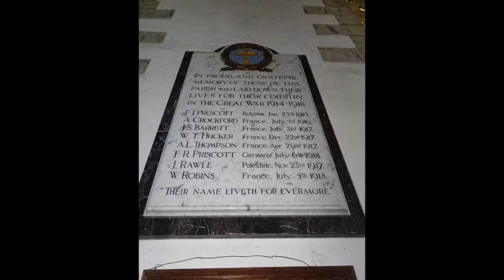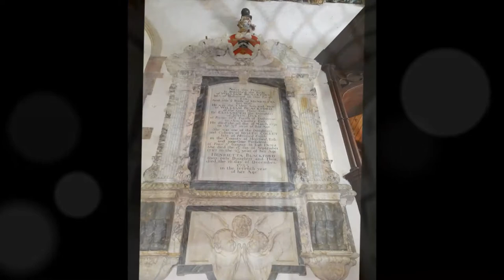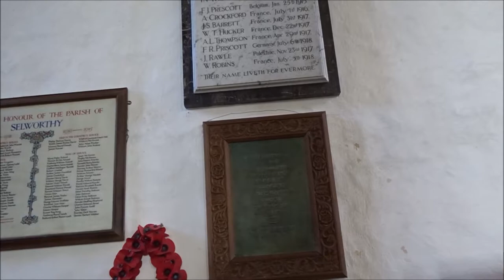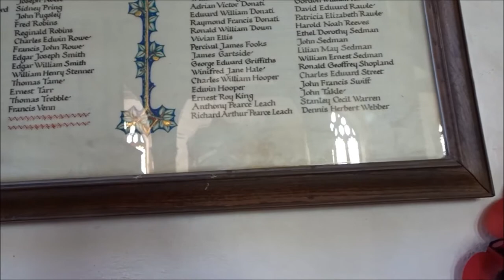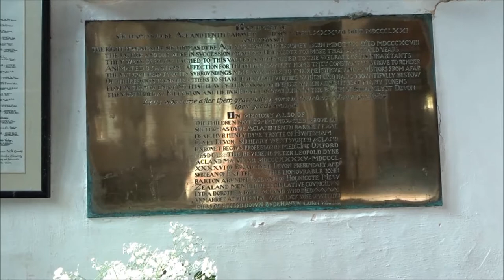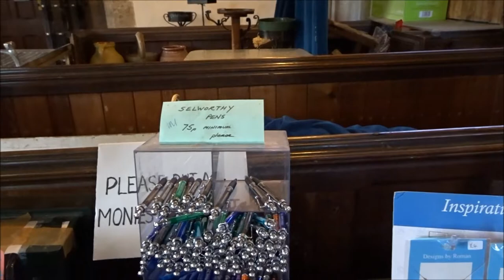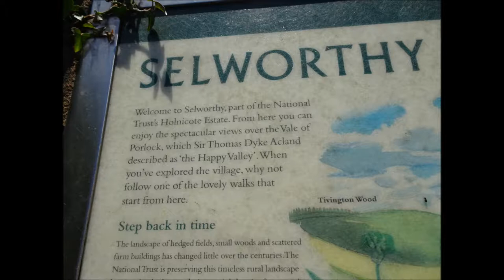Porlock Hikes Trip, DAY 3 Part VII, 'All Saints of Selworthy' by Sheila, September 26th 2018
What amazing views from the church and the church itself stands out in the countryside for miles--a bright white beacon and I found it--I have lit candles within for my children and sister  Jude and the World. I wander around the churchyard and the small cemetery on the other side of the lane where I was able to capture  further images of the church.The weather is truly gorgeous with blue skies , little wind and  quite warm---Soon I set off to leave All Saints and the village of Selworthy to go up Selworthy Combe and thru the woods heading for Bossington Hill eventually---quite a few videos to come folks---are you asleep yet---be prepared for more hiking--the odd diversion or 2---its all up hill for a while once I leave the village so I do huff and puff a bit but have loads of motivation and energy--just luv exploring my Beautiful Somerset...